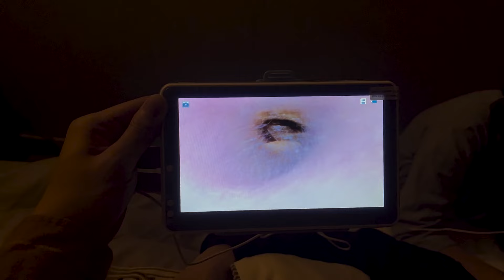[Vlo9] JFFT新春第一片！Happy New Ear！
JFFT新春第一片！
Happy New Ear！

所謂一片之計在於春，新年第一擊無理由四條磨轆9fingfing架嘛，一啲都唔春風得意。

叫春就當然唔少得囡囡，囡囡黎講JFFT其實就冇幾個，亦都冇乜呢方面嘅人脈，通常一個打晒。

今集有請！

唔止舞藝超群原來撩野都有番咁上下心得嘅 薯姐！同我哋一齊開個小年，搵野撩下先啦。

祝大家Happy New Ear！

歡迎大家DM / WhatsApp / Signal預約
📱93558533
📍觀塘成業街16號怡生工業中心E座10樓E1008室

推薦2號技師-海倫(把聲好溫柔)

JFFT會然可享全單95折優惠！
仲唔快啲New Ear？